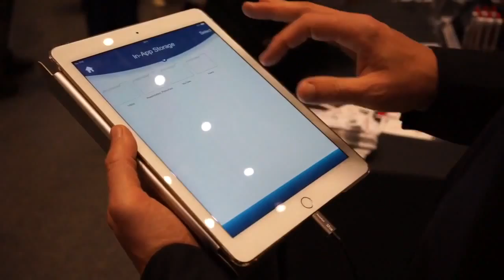Ny smart laddare till Iphone på IFA-mässan